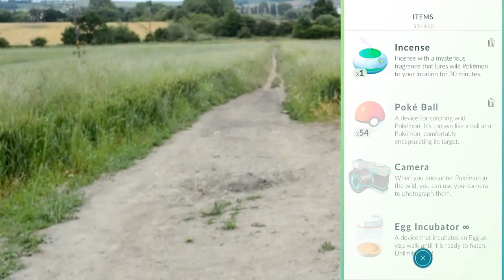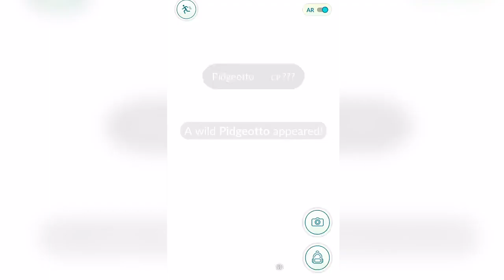POKEMON ARE FINALLY REAL!! Pokemon GO Gameplay! ( IPhone Gameplay! )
ITS TIME POKEMON MASTERS! TIME TO CATCH THEM ALL!
Use this tutorial to download Pokemon GO for yourselves! -

Its totally free! and be sure to check out the other playlist too! Byee!